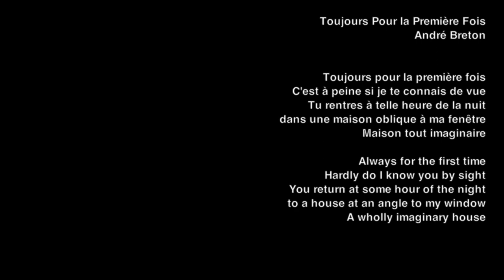Toujours Pour la Première Fois, for tenor, violin and piano. Composed by Michelle Ross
Toujours Pour la Première Fois, Vignette 1
for tenor, piano, violin
Michelle Ross (2020)

Karim Sulayman, tenor
Michael Brown, piano
Michelle Ross, violin

audio engineer: Noriko Okabe
filmed by: Aaron Lenhart

live from The Red Concert at Eleventh Street Arts

poetry by André Breton